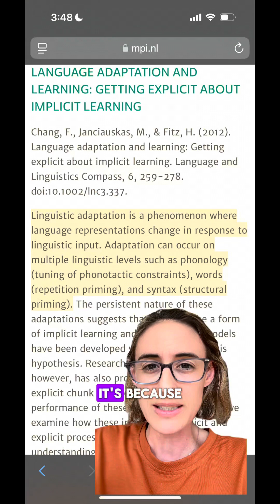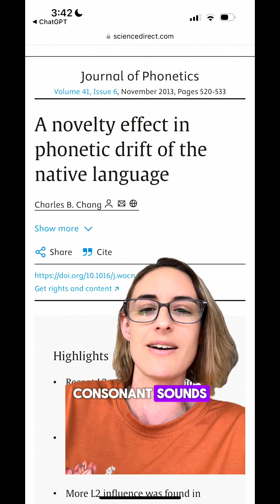Accents evolve, it’s called phonetic drift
Accents evolve, it’s called phonetic drift. Look it up. In the mean time sit back, relax, and enjoy my pronunciation of ZACATA.